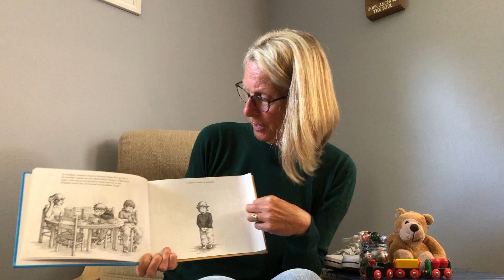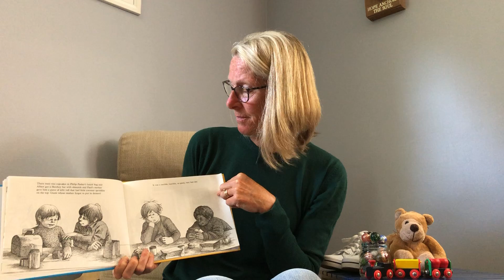'Alexander and the Terrible, Horrible, No Good, Very Bad Day'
Some days are just like 'that', let's talk about our feelings.